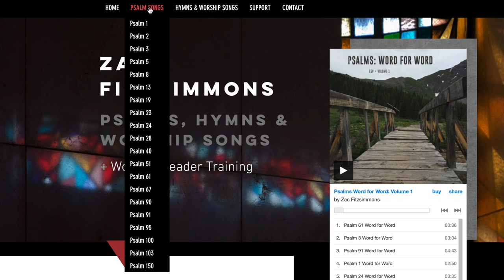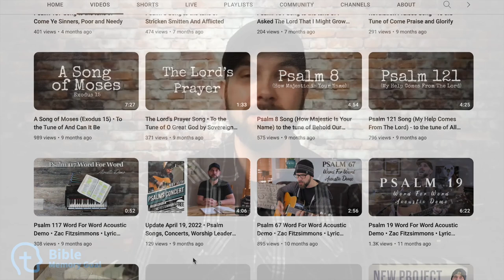How to Memorize the Psalms Easily w/ Songs (ft. Zac Fitzsimmons)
You might think you're not good at memorizing Scripture, but all of us somehow memorize song lyrics without thinking about it. So why not combine the two? That's what worship leader Zac Fitzsimmons does with the Psalms, and it's definitely one of the fastest ways to memorize a Psalm. Try it out!

Are you inspired to memorize more of the Bible?

Share your passion for the Bible with merchandise from the Bible Memory Goal store!

I believe that every follower of Jesus should dedicate at least a small portion of their week to Bible memory. And to prove that you can do more than you realize, I've made it a goal to memorize the entire New Testament before I turn 40. Learn more about how time spent in a Chinese jail cell convinced me that this was a necessary goal:

Memorize the psalms of the Bible with ease by reciting them how they were originally written...as songs! In this interview, we talk with musician and worship leader Zach Fitzsimmons who shares why he decided to start writing psalms set to music and how anybody can (or should) do the same if they want to memorize more Scripture.